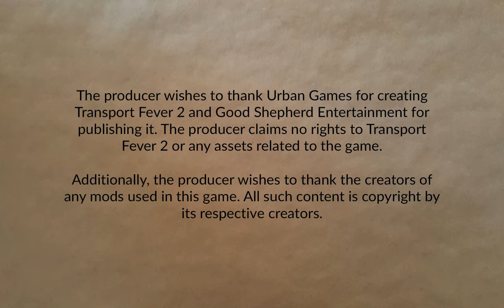Onward to the Bay | Flattop County 11 | Transport Fever 2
Extending the rail line from last time along the river.